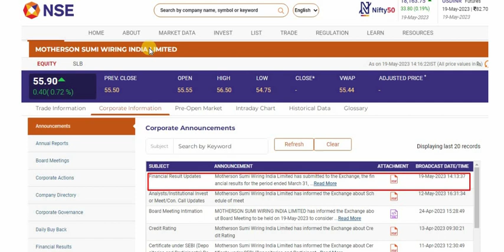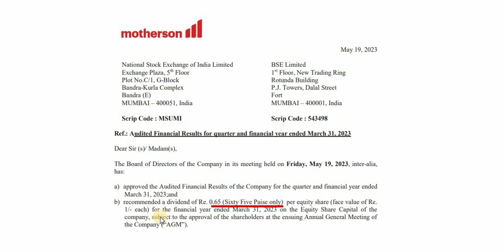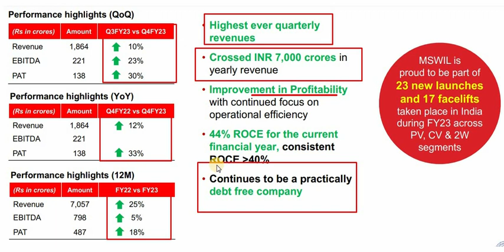Motherson sumi wiring results | Motherson sumi wiring share news today| MSUMI dividend |penny stocks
Hello everyone,

I am CS Ritu. Welcome to Shareswatch. This video is about Motherson sumi wiring share latest news today. I hope you like this video. Please don't forget to this channel.

CS Ritu